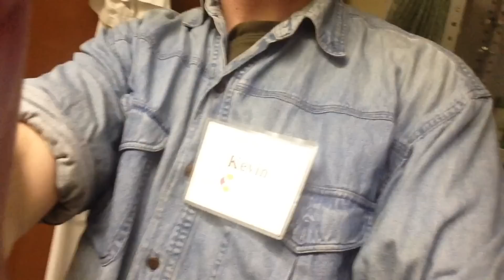I QUIT!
APPLE GAME CENTER:
RandomCrazy76